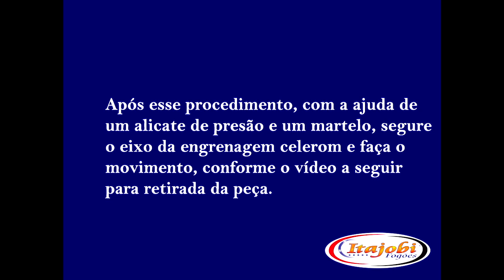Troca da Engrenagem Celeron Cilindros Itajobi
Neste vídeo, demonstramos como pode ser feita a troca da engrenagem de celeron dos cilindros fabricados pela Itajobi Fogões.